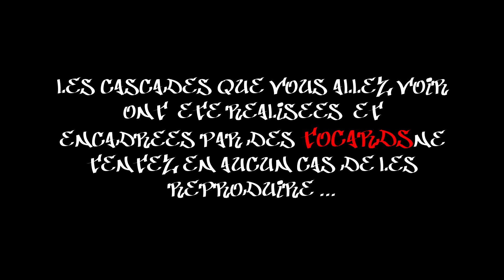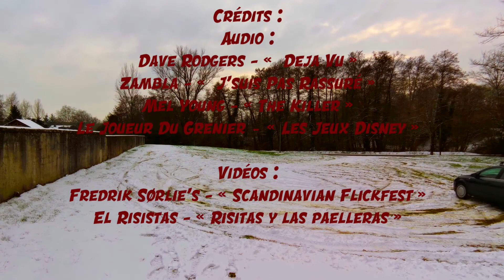[YTP7] Snow drift ! expectation ❄ vs reality 💩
Mad snow drift !

Maybe not !